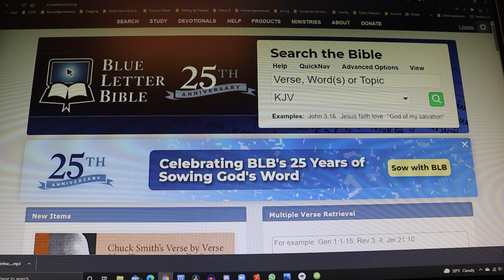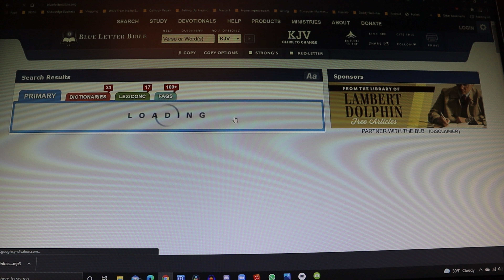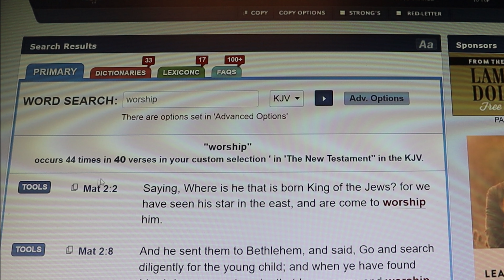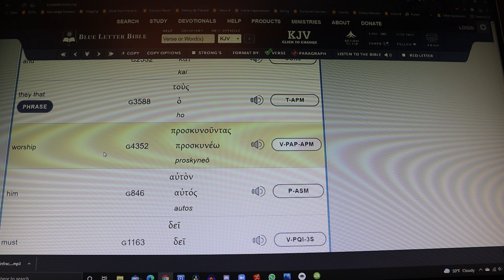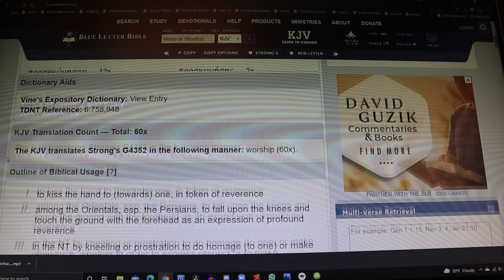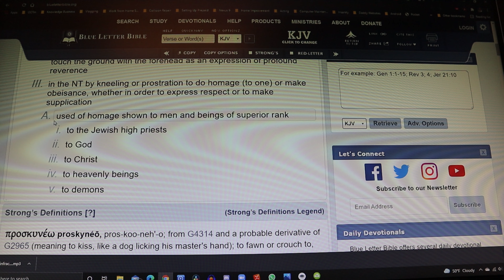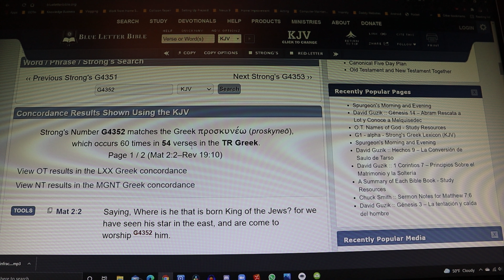WHAT IS TRUE WORSHIP??? PART 1 | A Gospel of Transformation Vlog 023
Daily Vlog 023 // Sharing My Process Of How To Go To The Scriptures To Understand And Live As A Worshipper of GOD!

- Go And Be Everything That God Says You Are Because That's The Way He Knows You!

This is a channel designed to encourage and motivate Christians to bring God's will here on Earth just as it is in Heaven by stewarding the Heart Of God, the Mind Of Christ, and the Power Of The Holy Spirit!